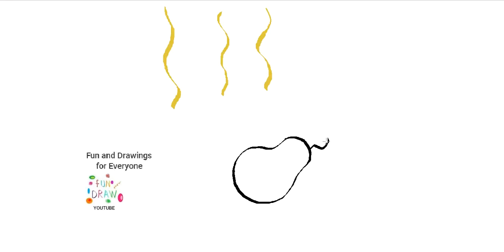Jak narysować pieczonego kurczaka